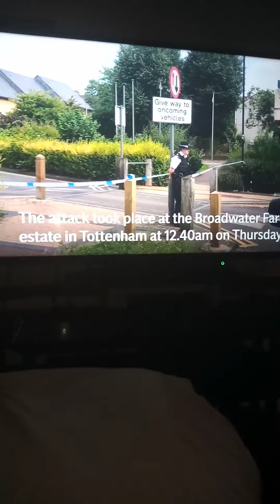Triple shooting three teenagers hurt in a drive-by attack in North London Tottenham 😬😲🤔😒🤨